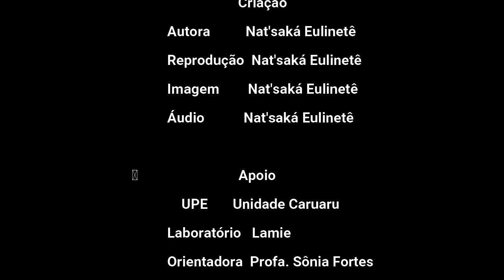POESIA - O tempo e o Amor - Fabiana Leão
Vídeo inscrito no Festival de Música e Poesia da UPE, edição 2021. Toda criação e produção é de total responsabilidade do/a idealizador/a. Titulo - O tempo e o Amor Autor/a - Fabiana de Souza Leão